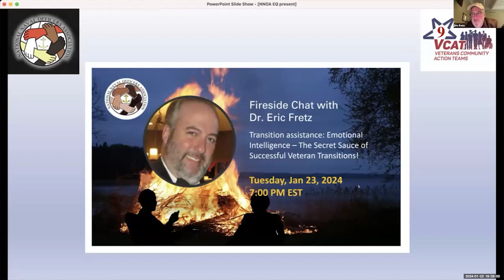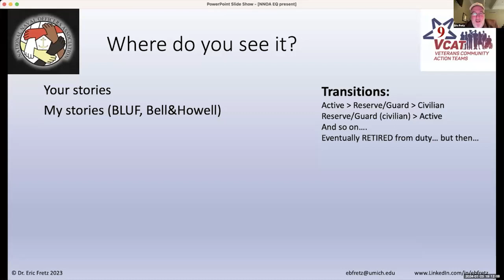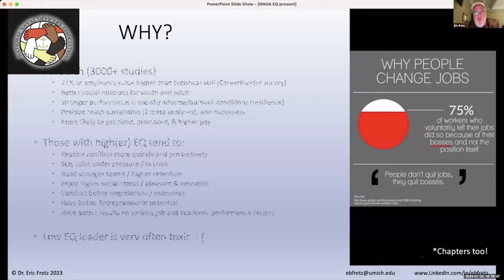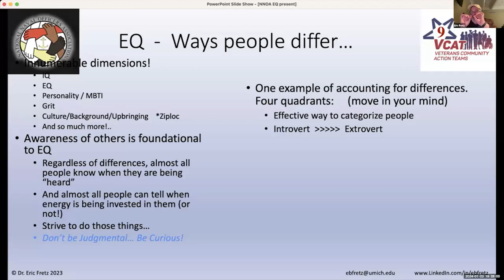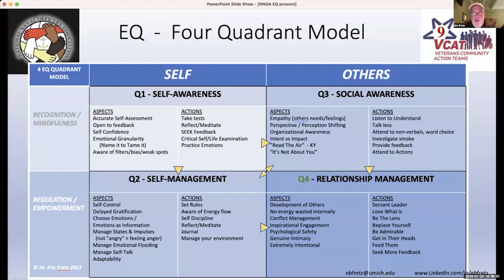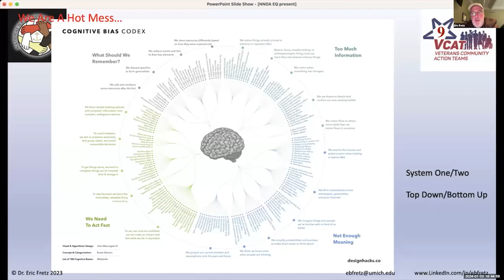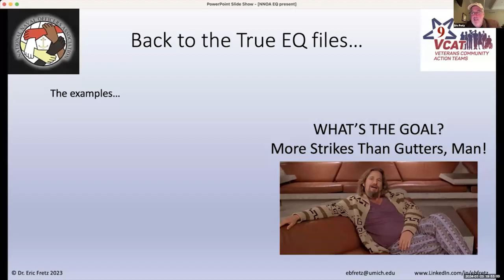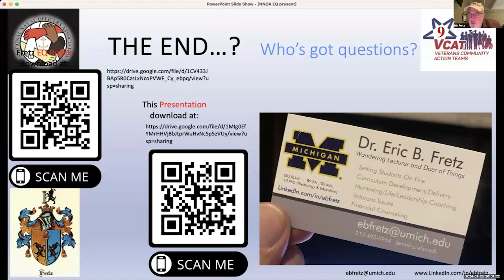TAT Fireside 1 23 24